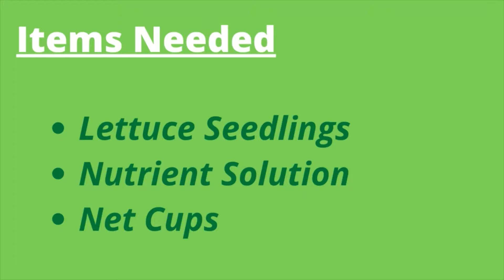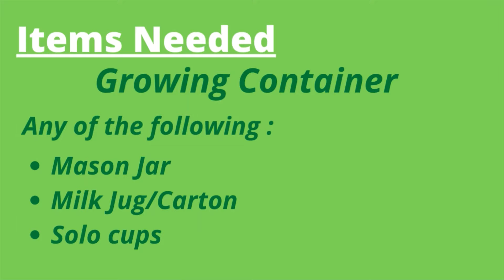Growing Hydroponic Lettuce No Pump No Greenhouse | Kratky DIY Hydroponics | How To Grow Lettuce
Quick Guide: Growing Hydroponic Lettuce Outdoor Kratky Method. No Pump No Greenhouse DIY Hydroponics | Hidroponik | Hydroponique

No TDS and PH Meter has been used for this presentation. If you have the tools please do so.
Lettuce PPM 560-840
Lettuce requires at least 5-6hrs. Best is the morning sunlight.

Here is where you can get the Masterblend

Other supplies I used for my hydroponics needs